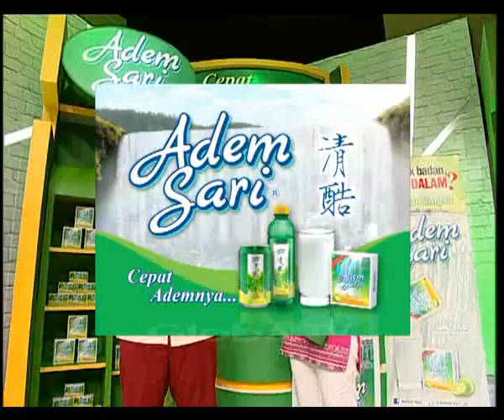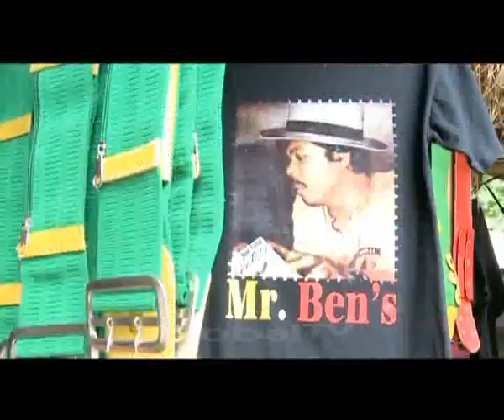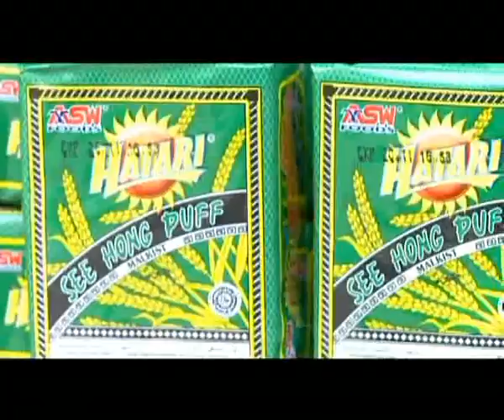Egi John Alami KDRT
NEW ADA ADA AJA SPC RAMADHAN #19 6 JULI 2015